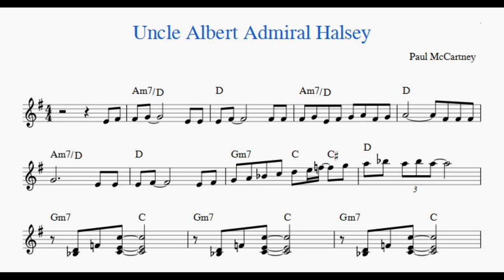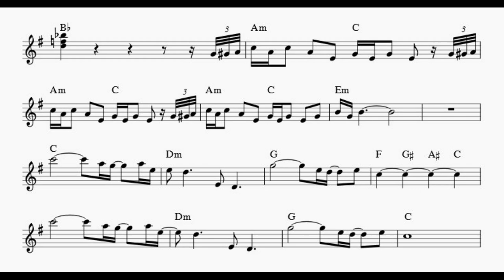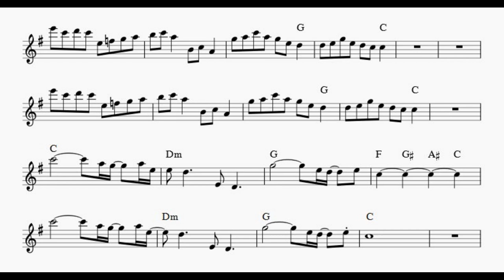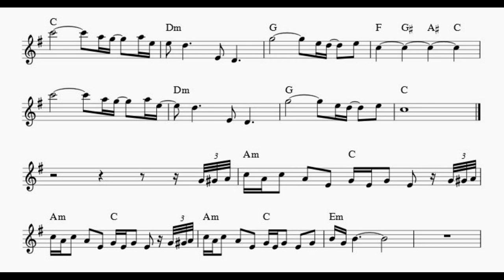Uncle Albert Admiral Halsey